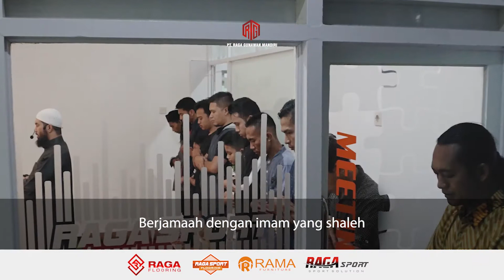Sahabat Sampai Surga - PT Raga Gunawan Mandiri ( Booster ) Ustadz Adi Hidayat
PT R aga Gunawan Mandiri , Bekerja dengan orang orang baik di Raga Sport Flooring, semoga kebaikan ini bisa membawakan kita bertemu kembali di Surganya Allah Subhanahu Wa Ta'ala

RAGA SPORT FLOORING Kami kontraktor lapangan, SPESIALIS lantai Lapangan Olahraga, bulutangkis badminton, futsal basket , Volley, dll.
Material rumput sintetis, interlock, vinyl, pengecatan flexipave.

Pengerjaan Flooring mestinya dikerjakan oleh tangan-tangan Ahli, agar tidak terjadi hal-hal yang di Inginkan. Anda sedang mencari orang ahli dalam Flooring khususnya flooring Olahraga? Kami siap melayani pembuatan dan pemasangan lantai lapangan Badminton, Futsal, Volly dengan bahan vinyl TERBAIK! Hubungi segera 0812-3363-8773 (WA/Telp)
Klik

Kami Juga Profesional dalam pengerjaan lantai Sintetis, Vinyl, Plaster dan Interlock
Hubungi segera CS kami pada Jam Kerja 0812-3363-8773 (WA/Telp)